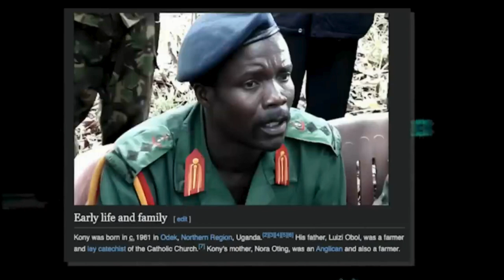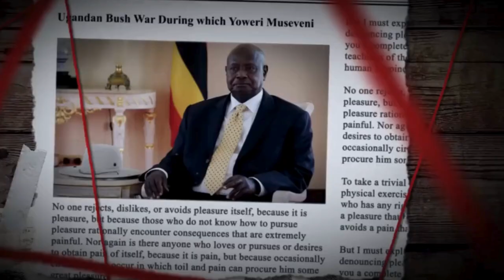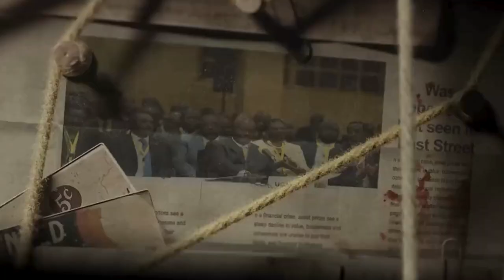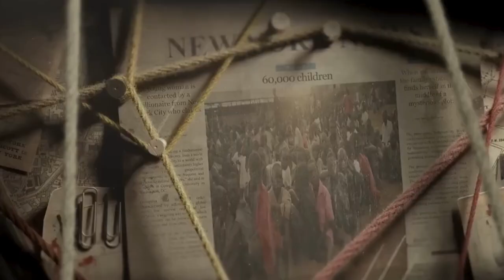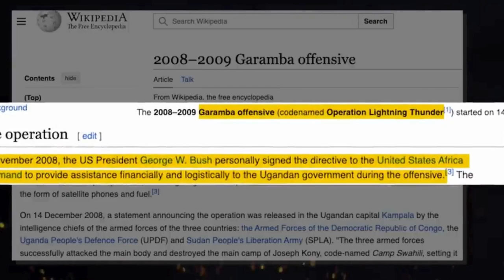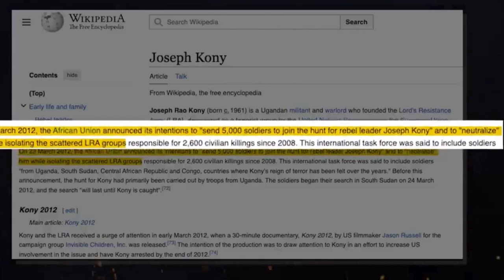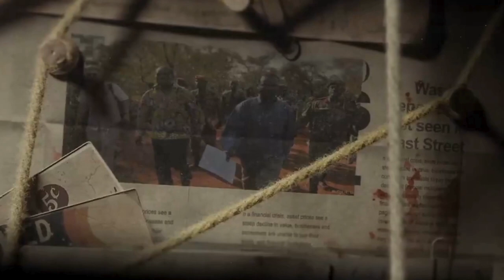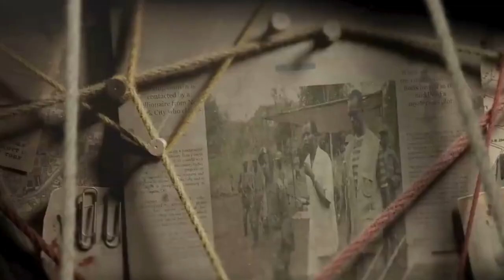The Wagner Group's Tactical Strategy to Capture Joseph Kony Exposed